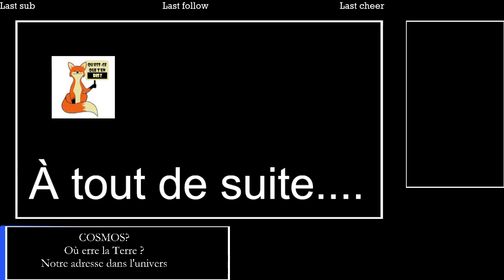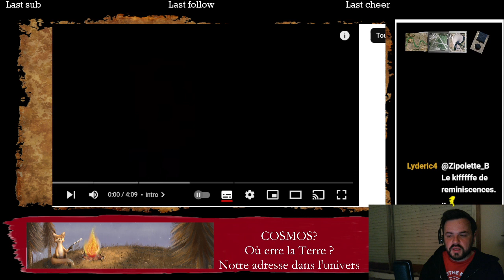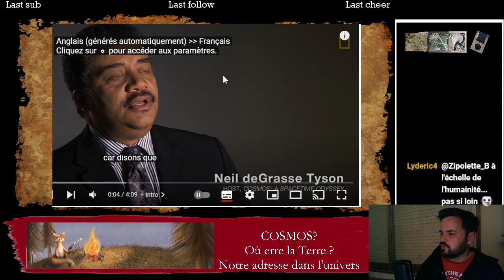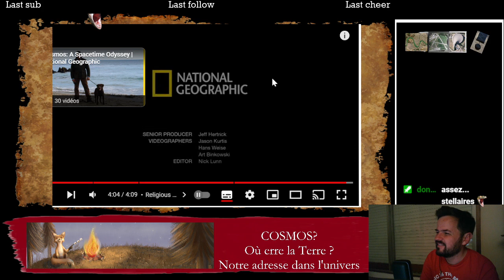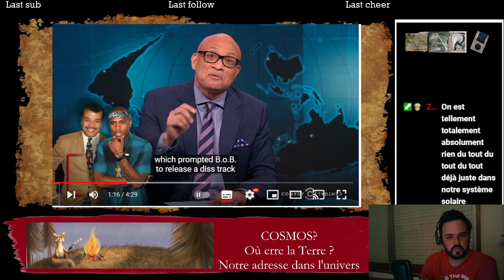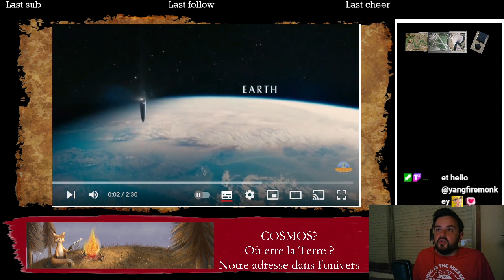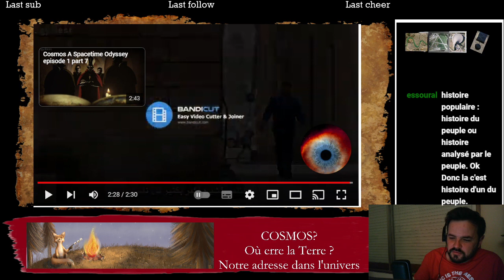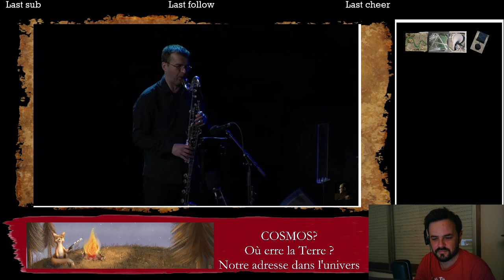COSMOS ! - 28 avril 2023 - Où erre la Terre, notre adresse dans l'univers